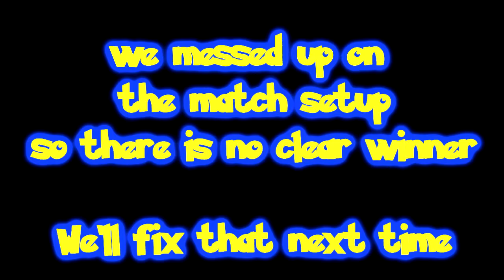Quick Attack VS 2